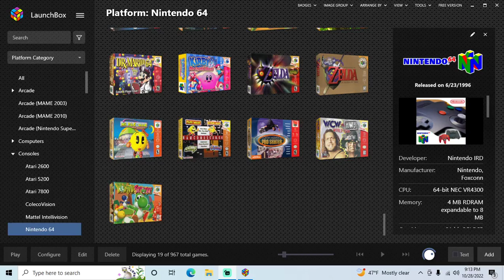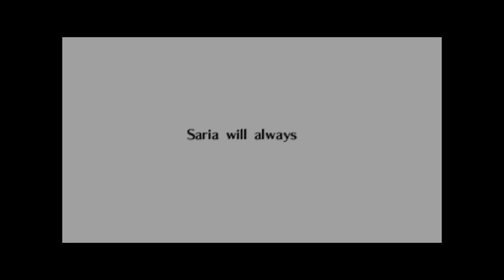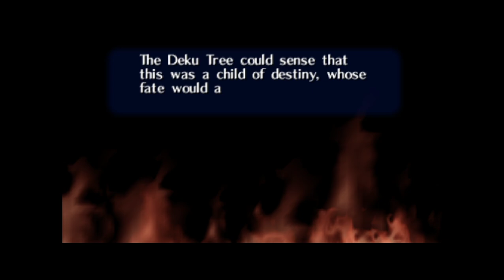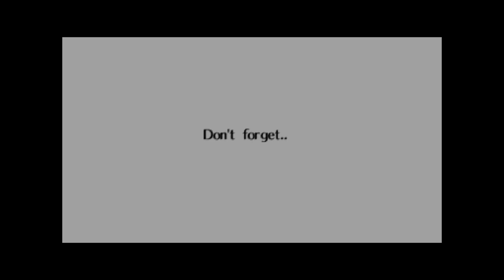The Legend of Zelda: Ocarina of Time - N64 playthrough part 4 (recorded 2022-10-28)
During this part I continued from the Temple of Time as adult Link, and played until I completed the Fire Temple.